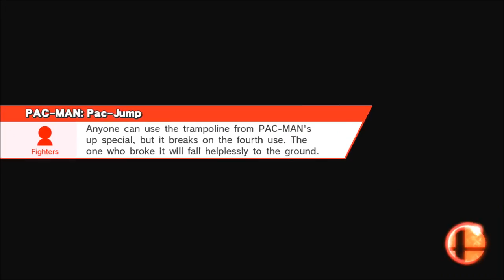Bass's Palutena's Guidence Reaction